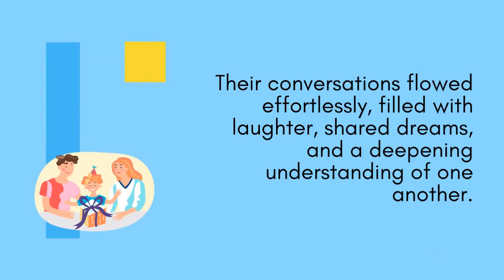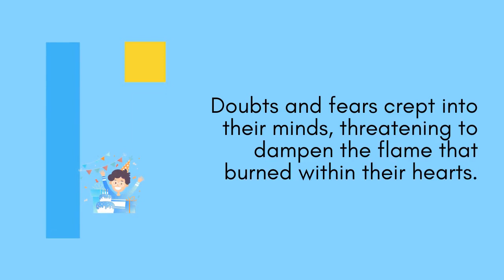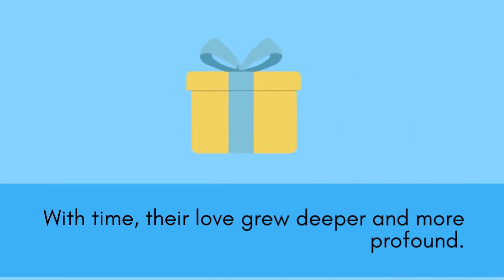Melodies of Love: The Artistic Symphony of Lily and Ethan | cartoon | kids cartoons | pape kids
Step into the enchanting world of Lily and Ethan, where art and music intertwine to create a love story like no other. "Canvas of Souls" is a heartwarming tale that takes you on a journey of discovery, passion, and the transformative power of love. Join Lily, a talented artist, and Ethan, a kind-hearted musician, as they navigate the twists and turns of life, their artistic talents becoming the threads that weave their hearts together. Through the vibrant strokes of Lily's paintings and the soul-stirring melodies crafted by Ethan, witness the beauty that blooms when two creative souls unite. This captivating story reminds us that love knows no boundaries and that when art and love collide, they create a masterpiece that resonates in our hearts long after the final brushstroke. "Canvas of Souls" will leave you inspired, believing in the magic of connection and the enduring power of love's symphony